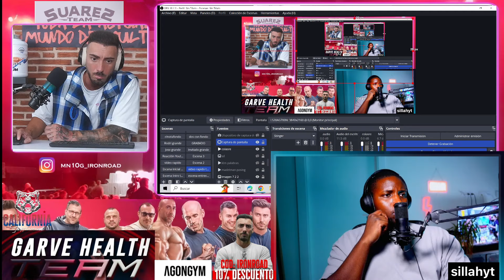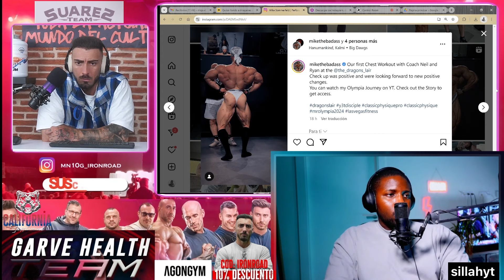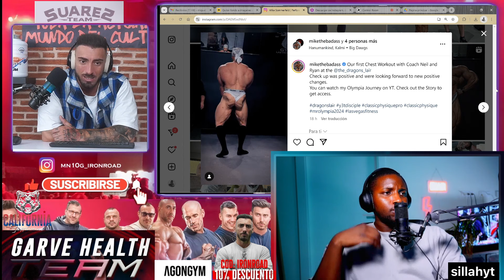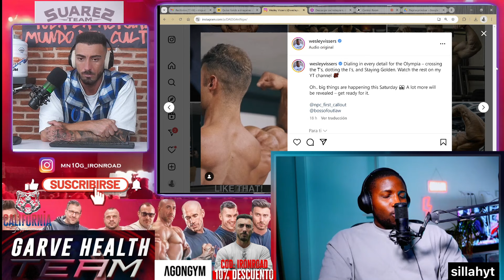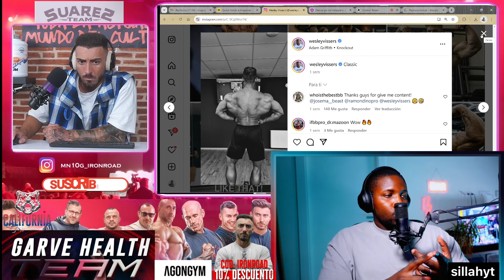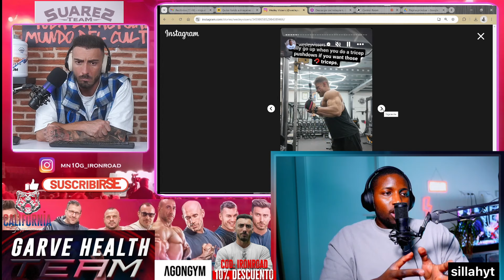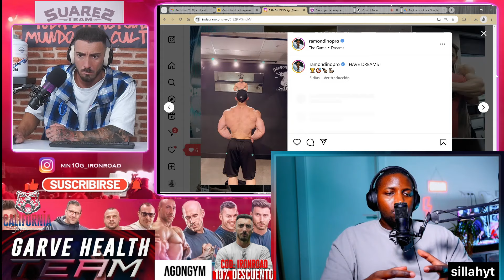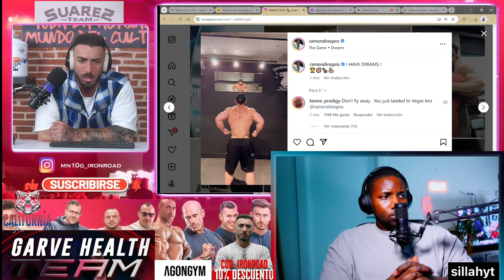¡El GRAN RIVAL de Josema es Sommerfeld! El MAESTRO YODA ha construido un MÓNSTRUO para este OLYMPIA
Analizamos junto con Sillah la categoría más seguida del mundo del culturismo en la actualidad como es el Classic Physique.
Testeamos el último update de Mike Sommerfeld junto con Neil 'Yoda' Hill, su preparador.
Destacamos que puede ser el 'Dark Horse' que ponga en complicaciones las aspiraciones de Josema para optar a este top-6 del Olympia.
Además finalizamos con un análisis entre los hipotéticos tres primeros y nos centramos en la contienda entre Vissers y Ramon Dino